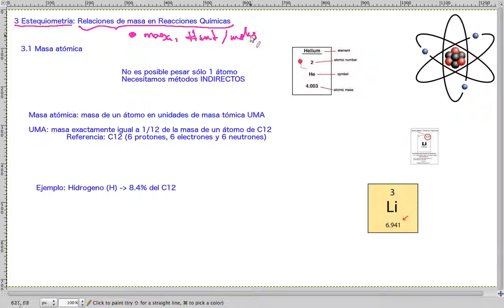Masa Atómica // QB39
Masa atómica... que significa y de donde lo sacamos.

lo utilizaremos para hacer cálculos de estequiometría